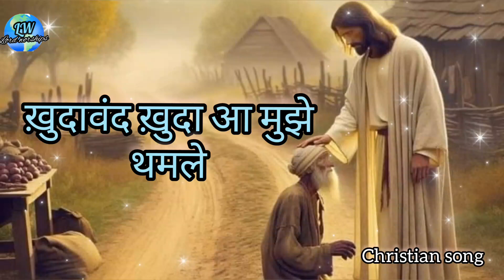तन मैं कुवत नहीं🙏✝️🙏tan main kuvat nahi#lordworships#hindi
praise the lord 🙏 everyone I hope you all are good in Jesus
7 वह धर्मियों से अपनी आंखें नहीं फेरता, वरन उन को राजाओं के संग सदा के लिये सिंहासन पर बैठाता है, और वे ऊंचे पद को प्राप्त करते हैं।
अय्यूब 36:7